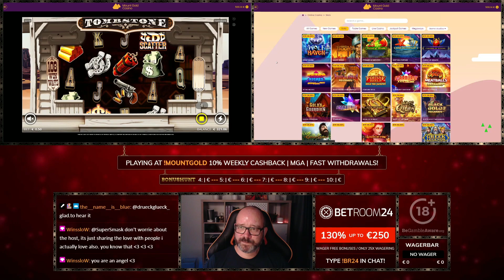TOMBSTONE BASE GAME! | WHAT A SICK HIT!